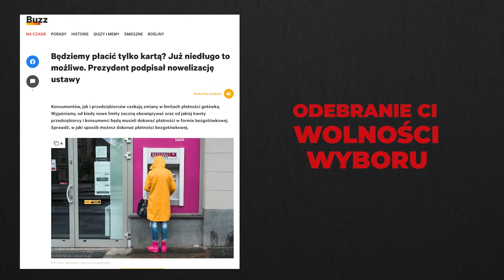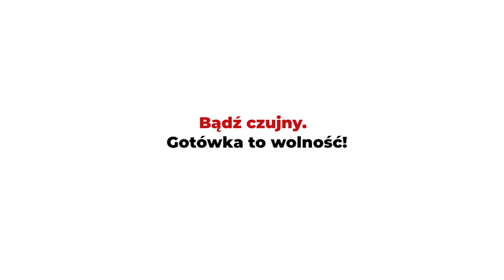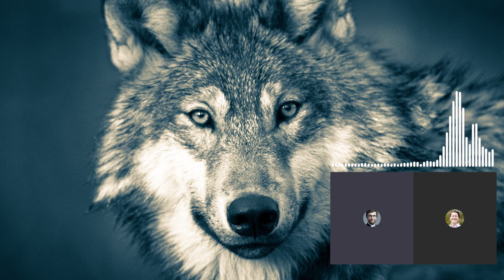Czy masz świadomość? (Nr 180) – Odzyskajmy dziką przyrodę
Z Moniką Kotulak, biolożką, która zawodowo od wielu lat zajmuje się ochroną dzikiej przyrody, rozmawia Rafał Górski, redaktor naczelny Tygodnika Spraw Obywatelskich.

W dzikości jest przetrwanie świata.

Dzicz jest prawdziwym światem. Nasze miasta, nasze komputery, nasze samoloty, nasza cywilizacja globalnego biznesu są zjawiskami sztucznymi i nietrwałymi. Ważne jest, żeby pamiętać, że jedynie maleńka cząstka historii gatunku ludzkiego rozegrała się poza dziczą. Ocalenie tego, co dzikie oraz naturalnej różnorodności jest sprawą najważniejszą.
Dave Foreman „Wyznania wojownika Ziemi”

1.Czym jest dzika przyroda? Po co nam ona?
2.Jak można nazwać mój trawnik pod blokiem, a jak nazwać trawnik na wsi, gdzie się wychowałem, który jest pozbawiony cięć?
3.Przykłady dzikiej przyrody.
4.Jaką część powierzchni Polski zajmuje dzika przyroda?
5.Czym jest rewilding (zdziczanie)?
6.Na czym polega działanie „Odzyskajmy dziką przyrodę”?
7.Czy ochrona przyrody jest sprawą beznadziejną?
8.Jaka jest różnica między lasem a plantacją desek?
9.W jaki sposób osoby zainteresowane mogą włączyć się w działania inicjatywy „Odzyskajmy dziką przyrodę”?

Monika Kotulak – jest biolożką, zajmuje się ochroną przyrody, edukacją przyrodniczą w terenie, przybliżaniem ludzi do natury i chce być mediatorką w konfliktach ekologicznych. Pracowała w kilku organizacjach pozarządowych w kraju i zagranicą, zawsze w służbie Matki Ziemi. Skończyła prestiżowy kurs Klaus Toepfer Fellowship w Niemczech, gdzie studiowała najnowsze trendy ochrony przyrody i w ramach własnego projektu badała obszary dzikie w Polskich Parkach Narodowych i rezerwatach przyrody. Mieszka na Ukrainie, gdzie pracuje na rzecz ukochanych Karpat. Głęboko wierzy, że DzikieJestPiękne i nie waha się o tym mówić. Cały wolny czas spędza w górach i na skałach.